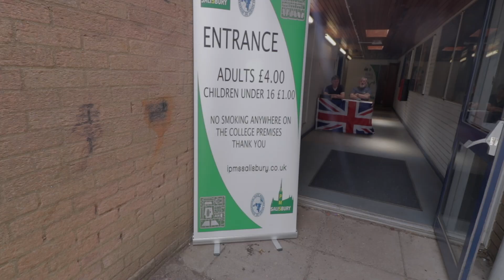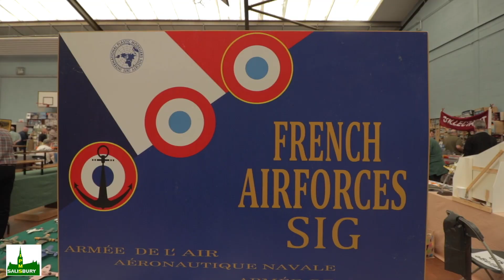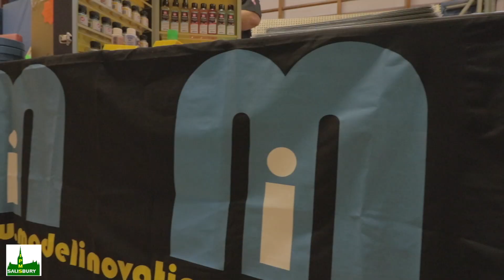IPMS Salisbury Model Show 2019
Did this little video for my local Model Club during their 2019 Model Show. "The friendliest Model Show in the South".
Held at Wyvern College 1st June 2019

Shot on Canon EOS 80D using Zhiyun Crane 2